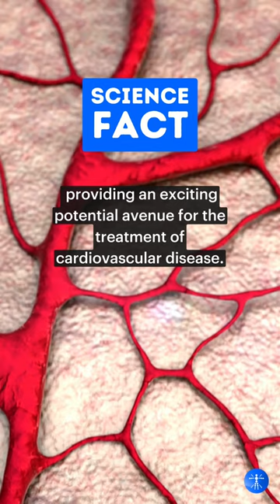Treating Cardiovascular Disease: Stem Cells Grow New Blood Vessels!